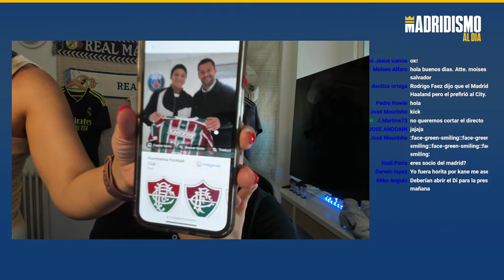🔥🟢 MBAPPÉ y la ÚLTIMA HORA + BELLINGHAM es OFICIAL + MAÑANA PRESENTACIÓN ✅💣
⚽️👕 Las MEJORES CAMISETAS de FÚTBOL 2023/2024 Baratas
Use el código de Cupón: MAD -8%